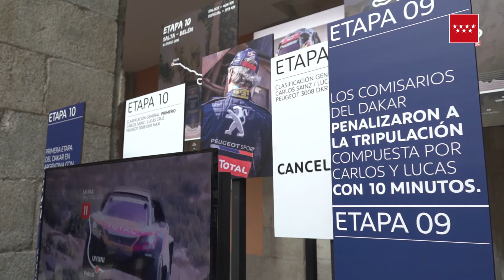Visita en la Real Casa de Correos el coche campeón del Dakar 2018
La muestra instalada en la Real Casa de Correos contará con varios elementos de la mítica prueba ganada por segunda vez por Sainz y Cruz, como el galardón oficial del touareg, símbolo del triunfo en el Dakar; réplicas de los cascos y monos firmados de ambos pilotos; una selección de fotos y vídeos con los mejores momentos de la participación de Sainz y Cruz en la prueba; un croma en el que cada madrileño podrá hacerse una foto virtual con el propio Sainz; y, por supuesto, el coche con el que ambos se proclamaron vencedores del Dakar, un Peugeot 3008 DKR.